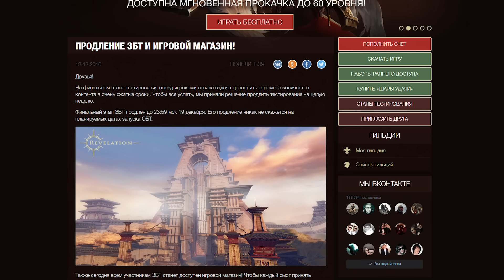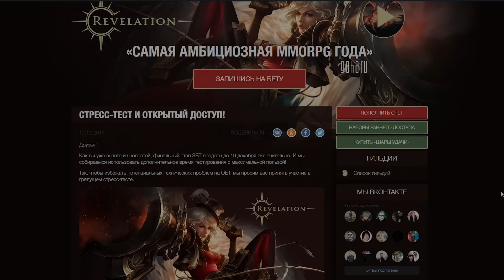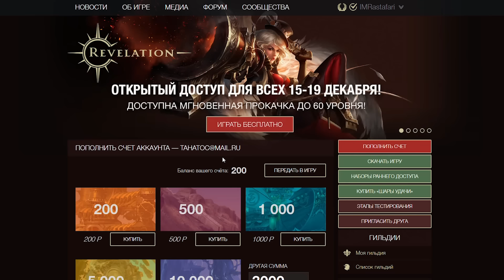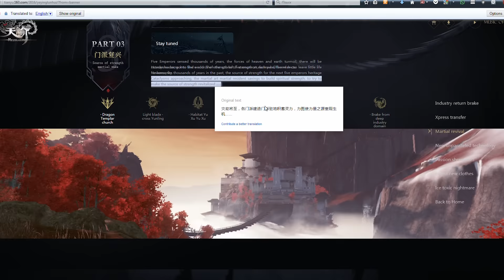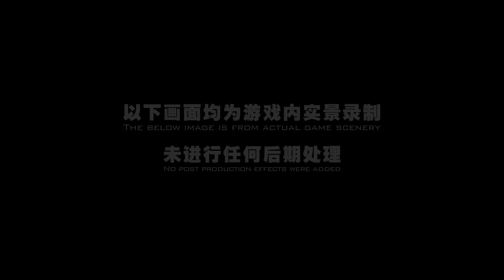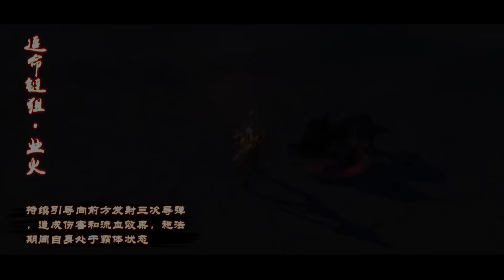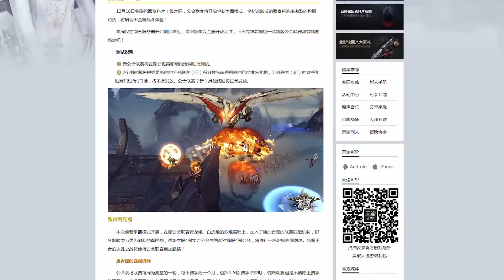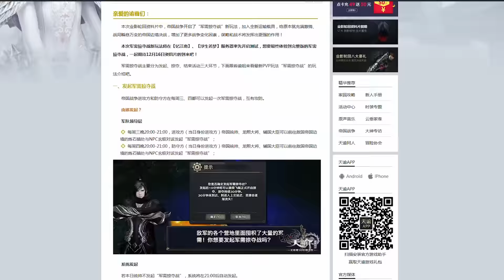Revelation Online - 2 дайджест. Продление збт и шоп. Ассасин, новые умения и пвп события в китае